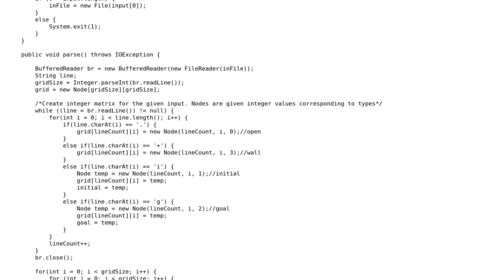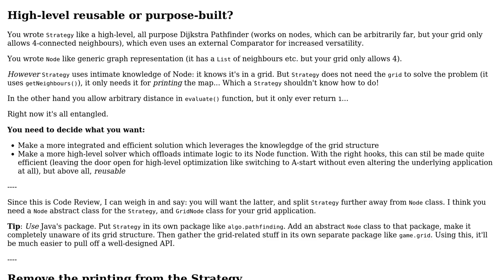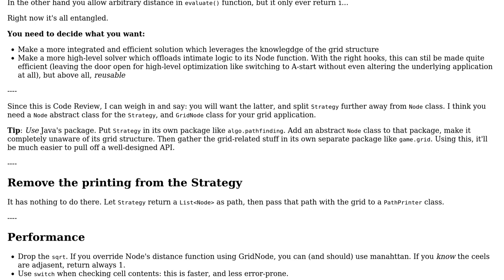Code Review: Shortest path navigation across a grid using Best First Search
With thanks & praise to God, and with thanks to the many people who have made this project possible! | Content (except music & images) licensed under CC BY-SA | Music | Images & others | With thanks to user MrBrushy user G. Skrbic and the Stack Exchange Network Trademarks are property of their respective owners. You are responsible for your own actions.